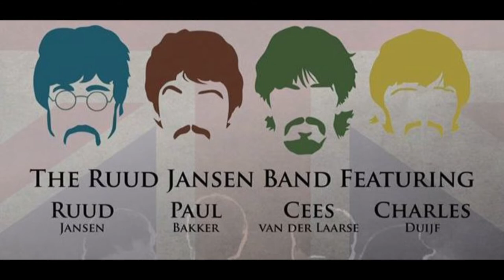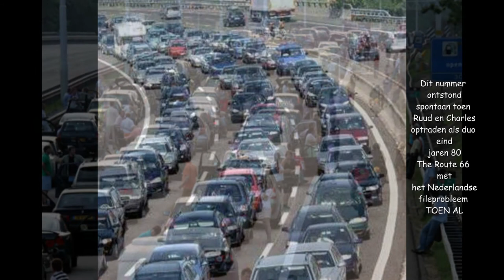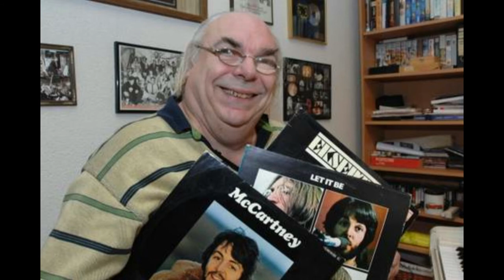RUUD JANSENBAND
De Ruud Jansenband treedt na ruim 39 jaar nog steeds regelmatig op,
ook als de band The After Beatles, waarbij repertoire voorbij komt van
alle Beatle Albums. Zie ook